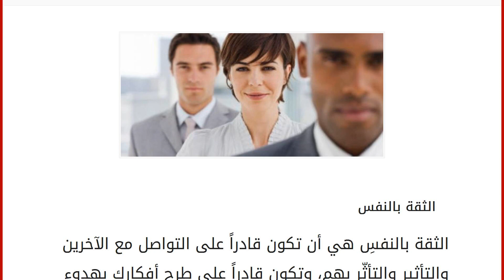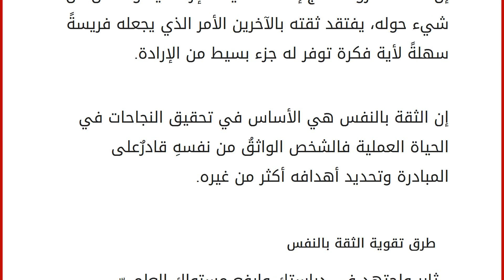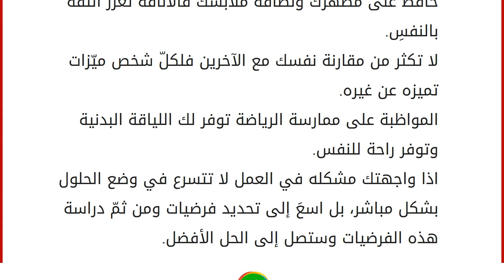كيف تتعلم الثقة بالنفس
الثقة بالنفس
الثقة بالنفسِ هي أن تكون قادراً على التواصل مع الآخرين والتأثير والتأثّر بهم، وتكون قادراً على طرح أفكارك بهدوء واتّزان، وتكون قادراً على حوار من يختلف معك بالرأي دون تعصّب. إن النموّ الاجتماعيّ للطفل يرافق النموّ الجسدي، النموّ الجسدي يتحصل من خلال تناول الطفل للغذاء، والنموّ الاجتماعيّ يكتسبه الطفل من أسرته من البيئة التي يتربّى بها والمدرسة التي يدرس بها. كثيراً ما تقع بعض الأسر في أخطاءٍ كبيرةٍ في تربية أبنائهم بداعي الحرص عليهم وحمايتهم، فتحذّرهم من التعامل مع فلان من الناس وتحاصرهم بالأوامر والنصائح، وأحياناً العقاب لدرجة إلغاء عقل الطفل، فيكبرالطفل وتكبر معه الهواجس والخوف من الآخرين والإحساس بأنّه إنسان ضعيف فكلّ ما يقوله يمكن أن يكون خطأً ويتوقّع استهزاء الآخرين به. إنّ هذه الظروف تنتج إنساناً ضعيف الإرادة يتخوّف من كل شيء حوله، يفتقد ثقته بالآخرين الأمر الذي يجعله فر